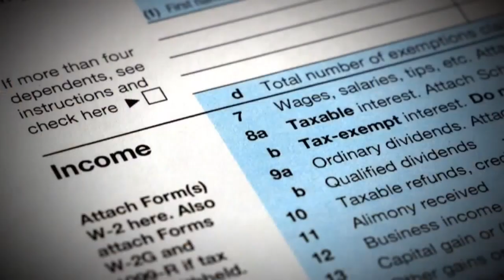Laurel Man Convicted For Filing False Tax Returns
An Anne Arundel County man was convicted of filing a false tax return.